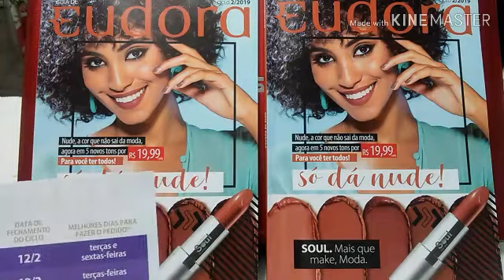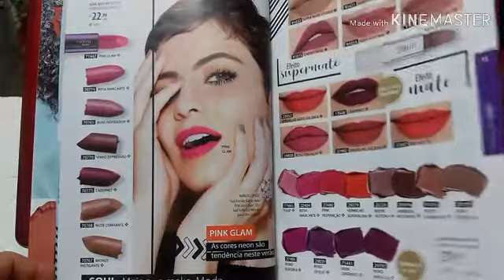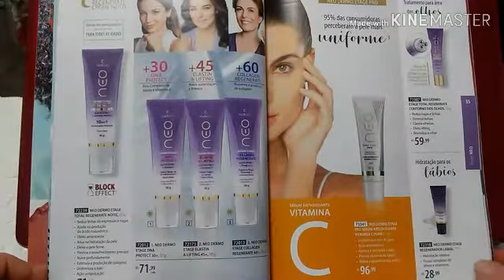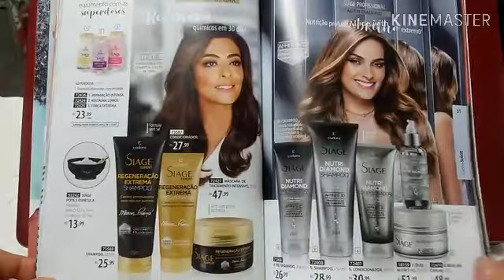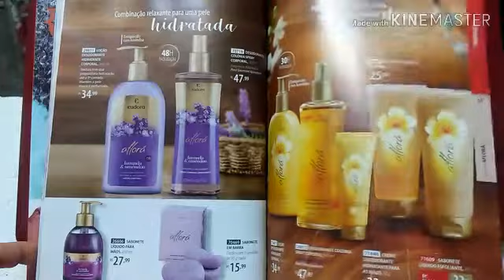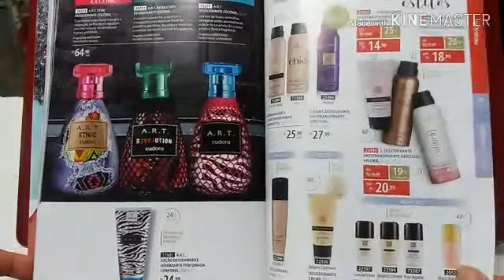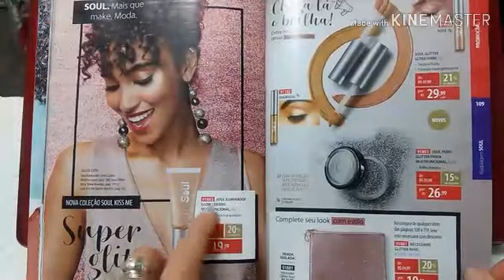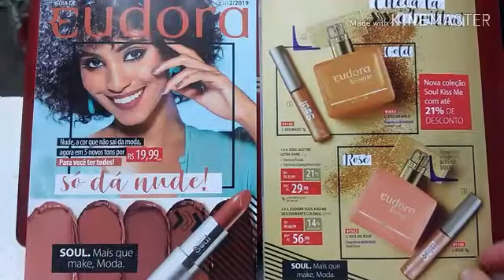Apresentação Guia Eudora 💜 Ciclo 02/2019